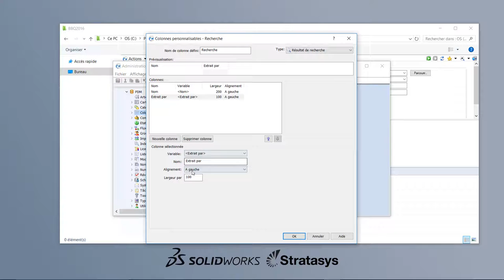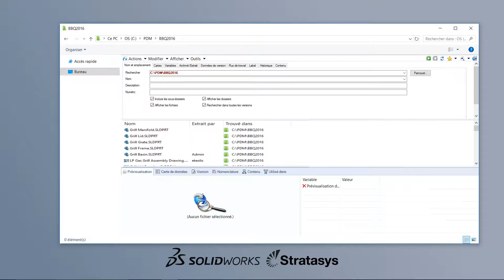SOLIDWORKS PDM Truc technique - Les colonnes de recherches - Sept 2016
Il est possible de personnalisé le résultat de nos recherches sur les fichier qui sont dans notre coffre-fort.  Il suffit d’ajouter des colonnes dans l’outils de rechercher et ajouter des propriétés par exemple (description, matériaux, etc.)